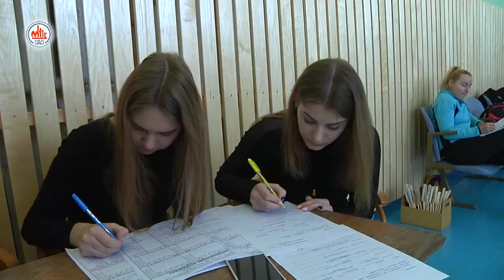Волейбольное обозрение 25.02.20